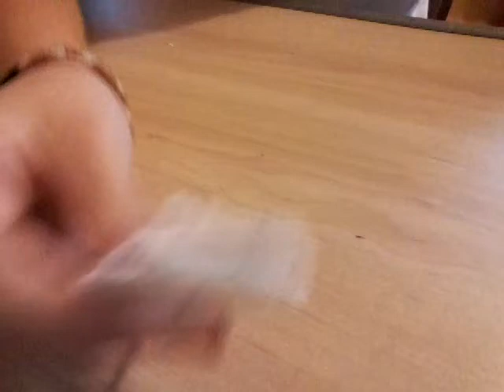Réalisation Brico N-1 Pompon en Laine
Coucou les gens ! On se retrouve aujourd'hui pour faire un bricolage , Pompon en laine !!! Un petit conseil : prenez plutôt du carton pour faire les cercles c'est plus solide et plus pratique !
Bon visionnage ! Ps : Je ne ferais pas beaucoup de vidéo de bricolage mais quand même ^^